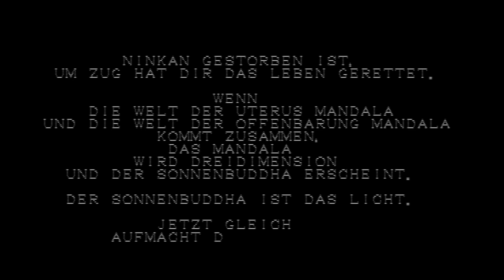Let's Play XZR II - 12: End of Act 4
We finally finish up act 4 and move into act 5. We are almost done with this game!